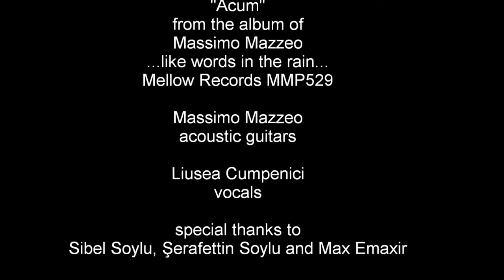MASSIMO MAZZEO - Acum - album: "...like words in the rain..."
from the album "...like words in the rain..." mellow records MMP529. M.Mazzeo: acoustic
guitar - L.Cumpenici: vocals. LINE-UP album: Massimo Mazzeo: lead & backing vocals,
harmonica, acoustic & electric guitars, bass - Liusea Cumpenici: lead & backing vocals
with Mauro Gaspa: keyboards (tracks 1,10,12,13) Silvano Sibona: drums (track 12)